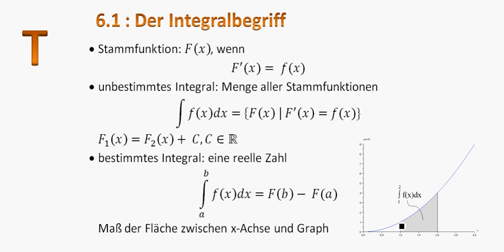6.1 (T): Der Integralbegriff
6.1 (T): Der Integralbegriff